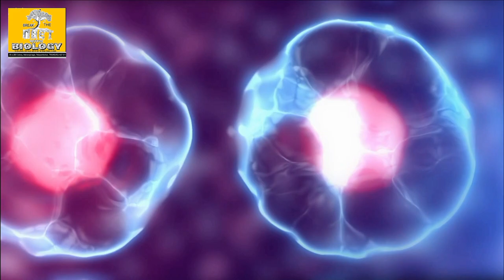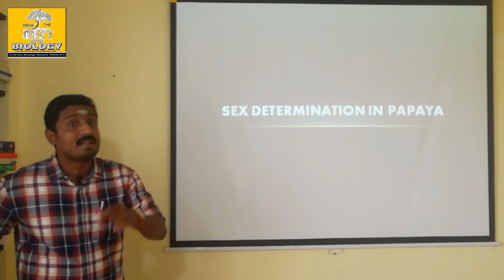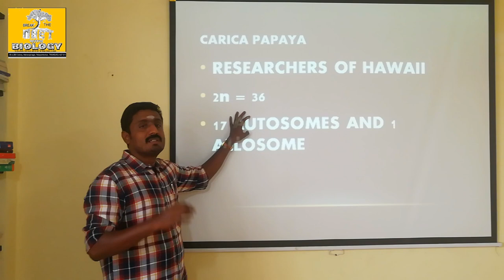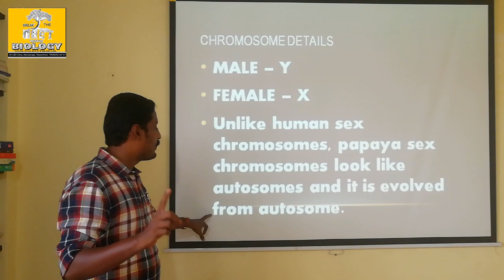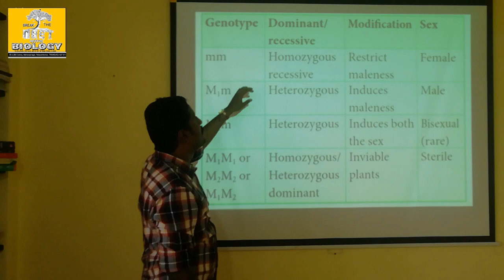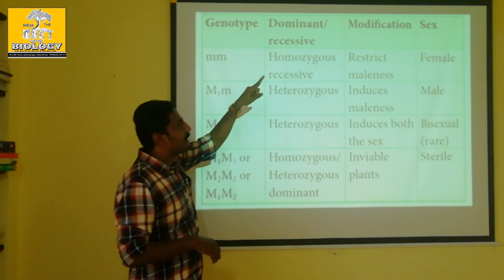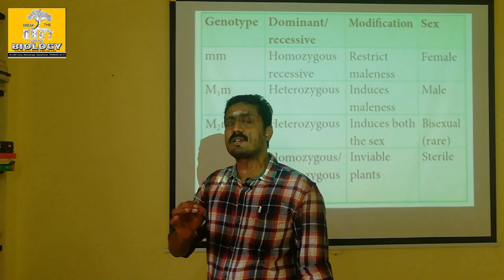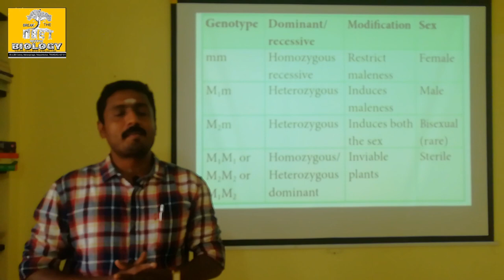SEX DETERMINATION IN PAPAYA - TAMIL EXPLANATION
Hawaii researchers found that the chromosome number of papaya is 36 in diploid condition. 17 pairs are autosomes and 1 pair is controlling the sex characters. The allosomes are looking like autosomes and have the genes which are controllin the sex genes. mm is double recessive responsible for female. M1m is meant for male. M2m is responsible for bisexual and homozygous and heterozygous dominant are for sterile individuals.